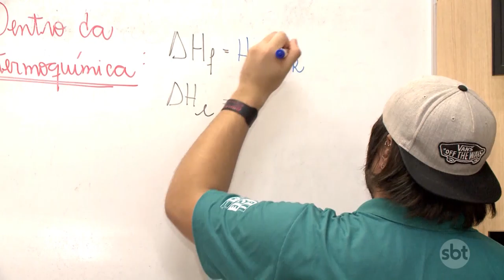Procon orienta sobre rematrículas na rede particular de ensino